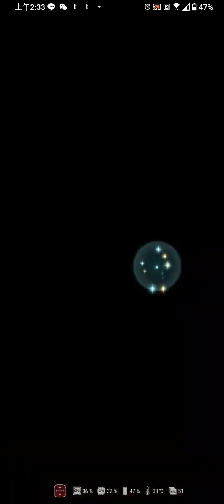[FEH] (FEヒーローズ) 縛鎖の迷宮 第66迷宮「縛鎖5連戦：自軍5部隊」